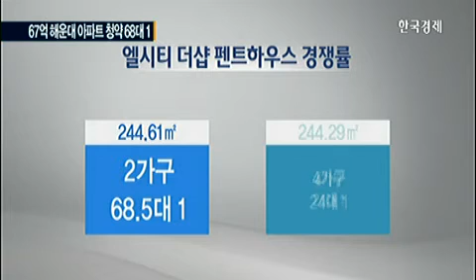67억 아파트에 `부자` 지갑 열었다